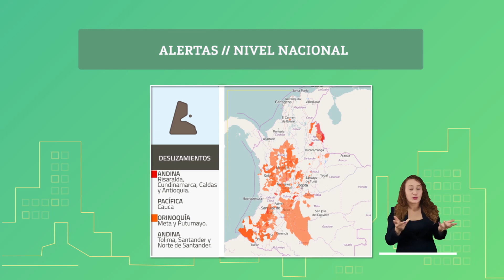Pronóstico del tiempo - Tarde martes 30 de marzo 2021